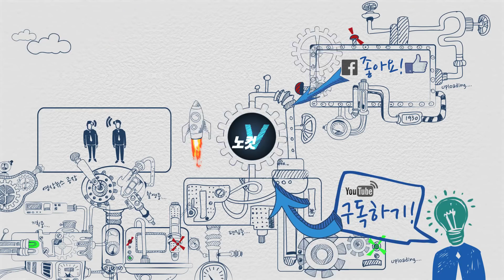지지자 1도 없이…MB(이명박 전 대통령), 외로운 검찰 출두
이명박 전 대통령이 14일 서울중앙지검에 소환됐다.
앞서 지난해 3월 그의 후임이던 박근혜 전 대통령이 국정농단 사태로 검찰에 나온 지 약 1년 만에 전직 대통령의 피의자 신분 검찰 출석이 반복된 것이다.
14일 이 전 대통령 모습은 지난해 박 전 대통령 '데자뷔'였지만, 두 사람 검찰 출두 풍경은 '극과 극'이라고 할 만큼 대조적이었다.
1년 전 박 전 대통령은 헌재 파면 선고로 임기를 채우지 못한 신분임에도 자택 앞으로 대거 몰려온 열성 지지자들의 응원 속에 검찰청사로 향했다.
하지만 14일 집을 나서는 이 전 대통령을 배웅(?)한 사람은 그의 구속을 촉구하며 1인시위를 벌인 시민단체 회원 단 하나뿐이었다.